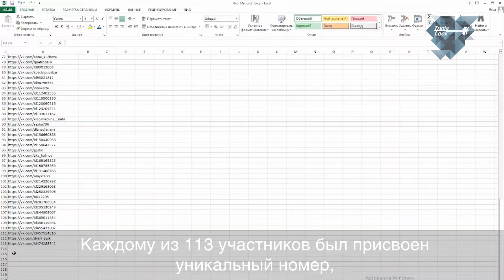Определение победителя в конкурсе репостов ВКонтакте, приз JBL колонка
Друзья, наше сообщество стремительно растет, нас уже больше 1500 человек🎉

А значит пришло время определить победителя нашего конкурса репостов!

И им становится… Федор Строев!

Поздравляем победителя и благодарим всех участников!

Федор, в ближайшее время мы свяжемся с Вами и расскажем, как получить колонку.